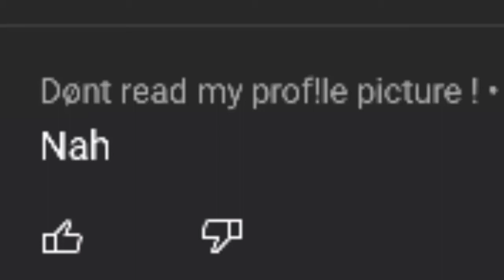Everywhere I go, I see his face...